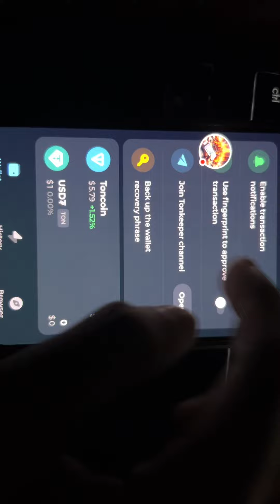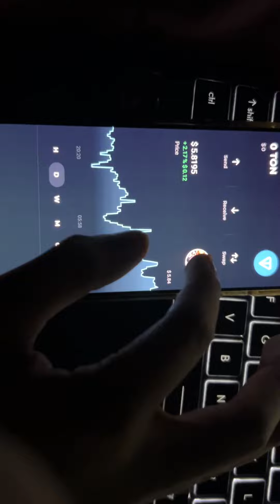Hamster Kombat Withdrawal Tonkeeper | Tonkeeper Hamster Kombat Kaise Withdraw Kare